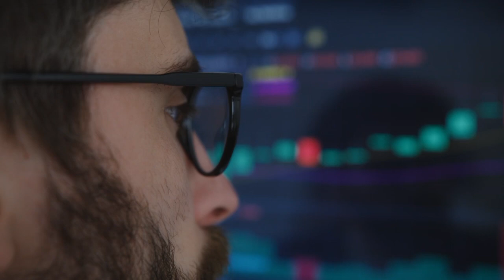Mind-Blowing AI Video! Albert Einstein Speaks Again! What is Omni Human Ai in Hindi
Chine Launch Mind Blowing Ai Tool Omni Human.AI Change Video Genrated Industry Full Explaind Hindi

OpenAI’s Sora? Meet OmniHuman-1 — the mind-blowing AI that transforms any image + audio into hyper-realistic videos. Jaw-dropping realism, seamless lip-sync, and textures so lifelike, you’ll question reality.OmniHuman accommodates diverse visual and audio styles, generating realistic human videos in any aspect ratio and body proportion—whether portrait, half-body, or full-body. Its realism is achieved through a combination of factors, including motion, lighting, and detailed textures. Is this the end of traditional video editing? Let’s find out!

Why OmniHuman-1 image to video ai free is INSANE:
✅ Image + Audio → Video Magic: Turn static photos and voice clips into MOVING MASTERPIECES.
✅ Hollywood-Level Realism: Skin textures, lighting, expressions — all eerily human.
✅ Open-Source Power: Built for creators, researchers, and AI enthusiasts.

Video Editor = Ai Academy
Channel Manager and Host =Ai Academy
Edited By =Ai Academy
Voice by= Ai

Bye

How To Add Subtitels | take your videos to the next level | how to generate Professional  subtitles👇👇